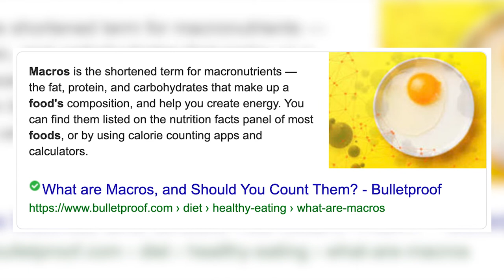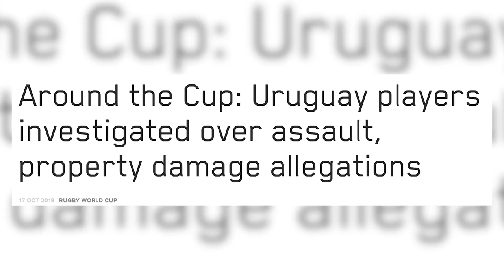Julian Mitchell on Working As A Physio For A Premier League Football Team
Taken from The Butterfield Effect #10 with Julian Mitchell

On today’s episode of the Butterfield Effect, I bring on Julian from LifeCykel to talk about his experiences studying and working in physio for premier league footballers, and how present mental health issues are in that field.